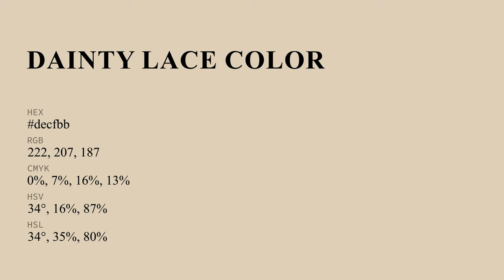Dainty Lace color decfbb hex color - Yellow color - Cool color decfbb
What color is Dainty Lace ? decfbb hex color - Yellow color - Cool color decfbb

Hex decfbb Color Code is also known as Dainty Lace color.

Hex decfbb Color code in RGB color code model is created after adding 87.06% red color, 81.18% green color and 73.33% blue color.
Hex decfbb Color code in CMYK color (process color) code model is generated after subtraction of 0% cyan, 6% magenta, 15% yellow and 12% black.